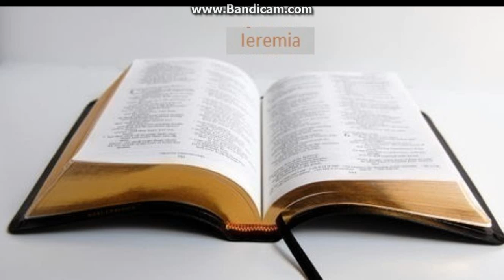Biblia la rand: Ieremia capitolul 43